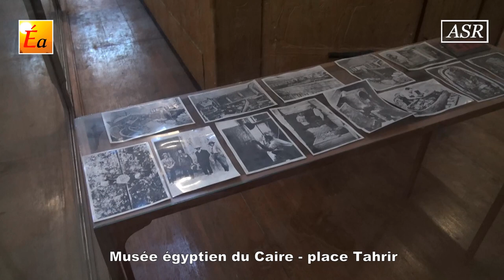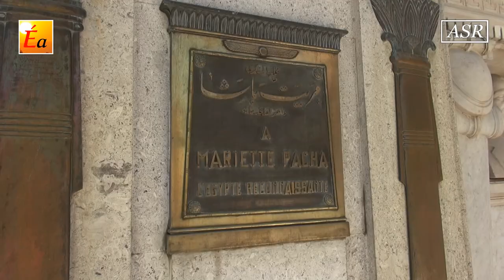Interview du Dr. Tarek Sayed Tawfik - juin 2018 - Dans les secrets du grand musée du Caire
Interview du directeur général du Grand Egyptian Museum (GEM) le Dr. Tarek Sayed Tawfik  le 27 juin 2018.